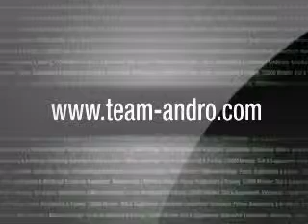Int Ostdeutsche Meisterschaft 2013 Frauen Bodybuilding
1, despite what many might think, 1 is well known across hundreds of nations all over the world. 1 has been around for several centuries and has a very important meaning in the lives of many. It would be safe to assume that 1 is going to be around for a long time and have an enormous impact on the lives of many people.

1 has a large role in Culture. Many people can often be seen taking part in activities associated with 1. This is partly because people of most ages can be involved and families are brought together by this. Generally a person who displays their dislike for 1 may be considered an outcast.

Economic Factors

It is not common practice to associate economics with 1. Generally, 1 would be thought to have no effect on our economic situation, but there are in fact some effects. The sales industry associated with 1 is actually a 1.3 billion dollar a year industry and growing each year. The industry employs nearly 150,000 people in the United States alone. It would be safe to say that 1 play an important role in American economics and shouldn't be taken for granted.

Environmental Factors

After a three month long research project, I've been able to conclude that 1 doesn't negatively effect the environment at all. A 1 did not seem to result in waste products and couldn't be found in forests, jungles, rivers, lakes, oceans, etc... In fact, 1 produced some positive effects on our sweet little nature.

Political Factors

Oh does 1 ever influence politics. Last year 5 candidates running for some sort of position used 1 as the primary topic of their campaign. A person might think 1 would be a bad topic to lead a campaign with, but in fact with the social and environmental impact is has, this topic was able to gain a great number of followers. These 5 candidates went 4 for 5 on winning their positions.

Conclusion

1 seem to be a much more important idea that most give credit for. Next time you see or think of 1, think about what you just read and realize what is really going on. It is likely you under valued 1 before, but will now start to give the credited needed and deserved.